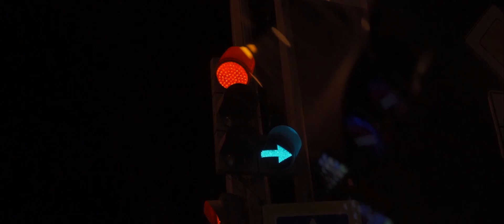Life moments - One minutes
Ролик создан в рамках курса Сабатовского.